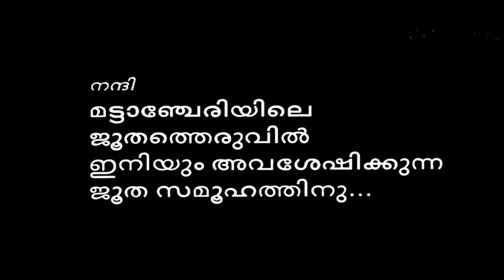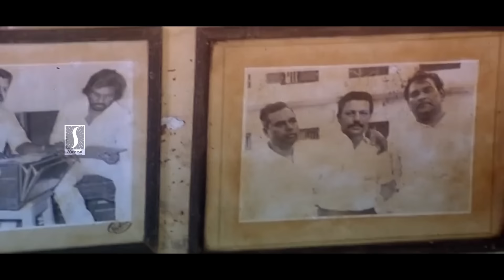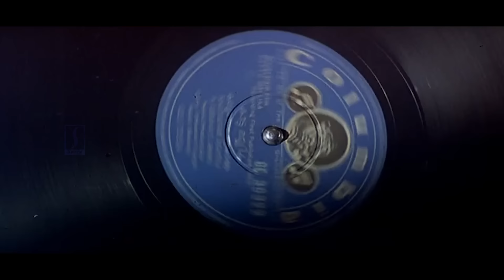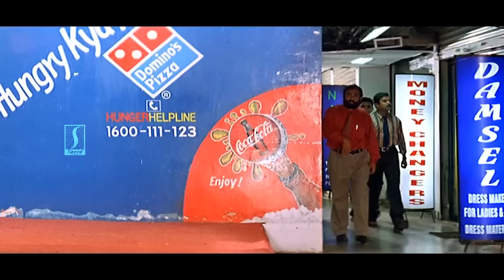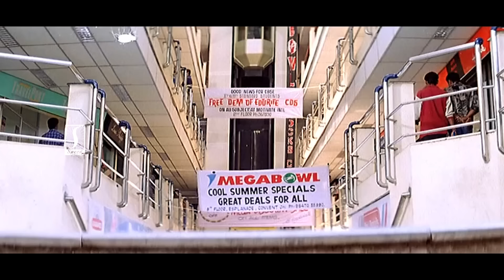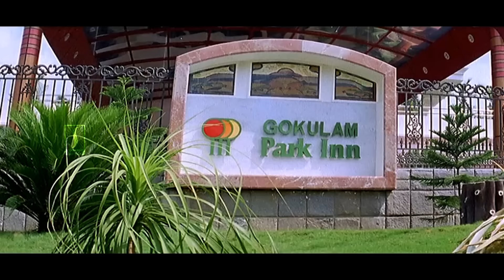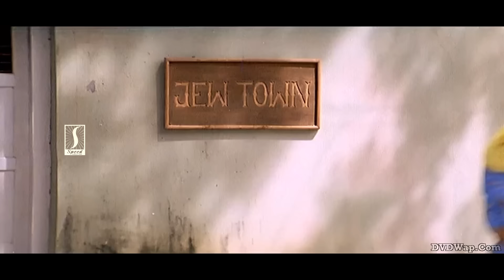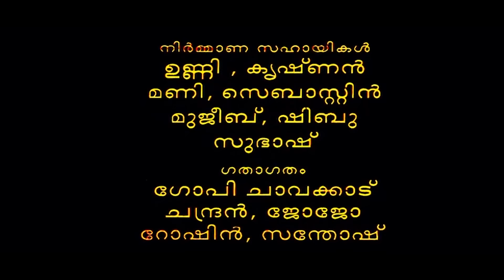Gramophone | Malayalam Full Movie | Dileep, Meera Jasmine, Navya Nair, Murali ,Revathi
Gramophone is a 2003 Indian Malayalam-language romantic comedy drama film directed by Kamal and written by Iqbal Kuttippuram, starring Dileep, Meera Jasmine and Navya Nair. The music was composed by Vidyasagar.
Jennifer is in love with her friend but realises that in order to make her parents happy, she would have to marry an Israeli soldier who would take her family to their motherland, Israel.